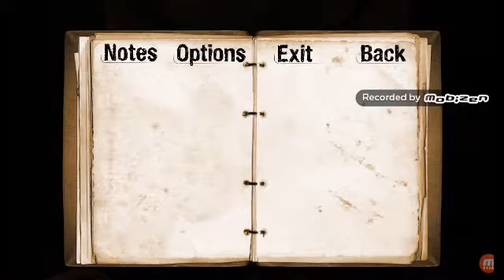December 26, 2017